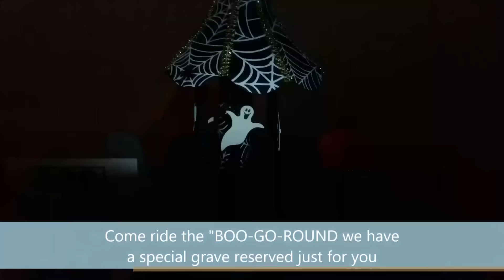Halloween 2016 13Crafts of Halloween YTHop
Welcome to our Halloween 2016 13Crafts of Halloween: Crafts, Halloween Treats & Halloween Decorating Ideas YouTube Hop! Follow along as each lady shares a fun and easy Halloween craft or decorating idea with you! We also have a fun and easy Maker's Mart by Spellbinders Giveaway! Maker's Mart is giving away one Halloween Die Set, per channel, to ten lucky winners!

To enter all you have to do is watch every video in our hop, be a subscriber to each channel (and please make sure we can see that you're a subscriber. Check your settings.) Thumbs up and leave a comment on each video. You must be 18 yrs or older to win.
Winner will be announced on Saturday, October 8th. Prizes will be mailed directly from Spellbinders.
Winner will provide Full name, Address, Email and Phone number. The phone number is for shipping purposes only.

Halloween Hop Line-up

♡ P I N T E R E S T➜ Vonetta Carrington
♡ P E R I S C O P E➜@ VMCEXPRESSIONS